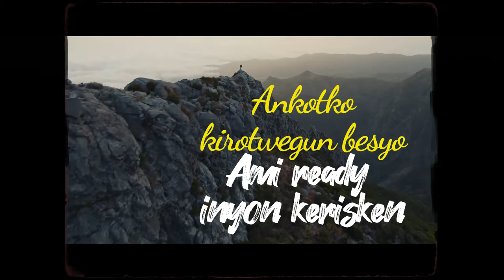Otinye Chomyet _Captain 54 x Kipsang official audio